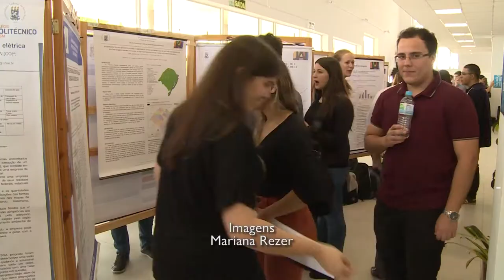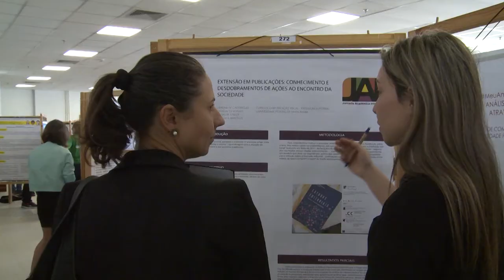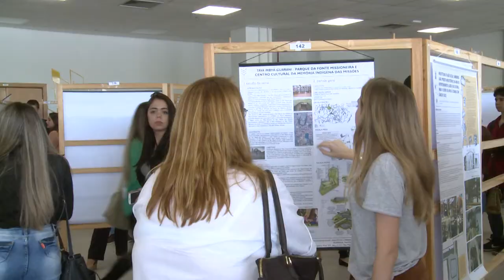32ª Jornada Acadêmica Integrada - Acontece na UFSM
São mais de 4600 trabalhos acadêmicos que mobilizam estudantes dos 4 Campi da UFSM e também de outras instituições durante a Jornada Acadêmica Integrada.